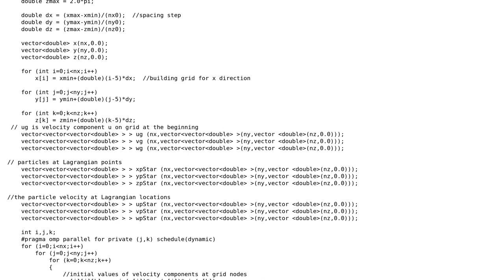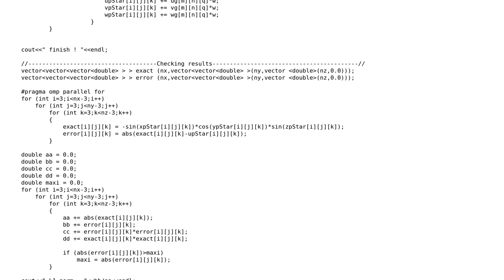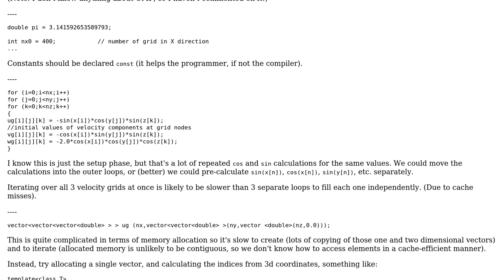Code Review: Kernel Interpolation C++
With thanks & praise to God, and with thanks to the many people who have made this project possible! | Content (except music & images) licensed under CC BY-SA | Music | Images & others | With thanks to user user673679 user Luc Nguyen and the Stack Exchange Network Trademarks are property of their respective owners. You are responsible for your own actions.